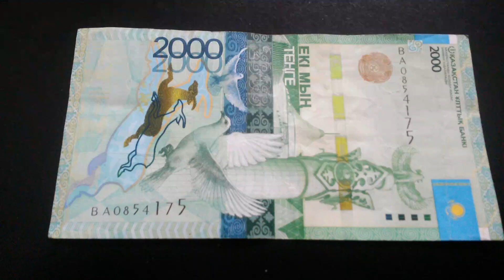БАНКНОТА 2000 ТЕНГЕ № серии ВА0854175 на чёрной поверхности Пятнадцатого Марта - ДЕНЕЖНЫЙ ПОТОК